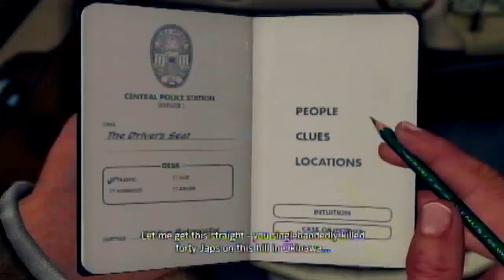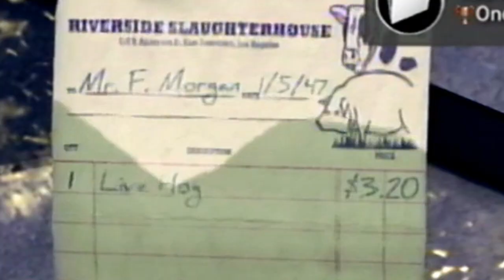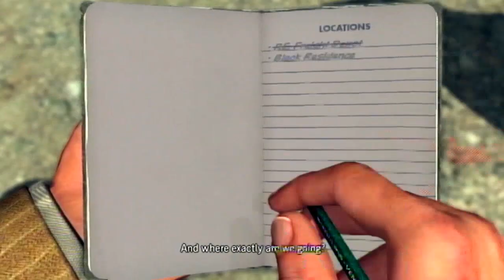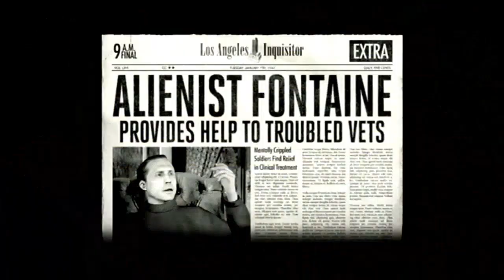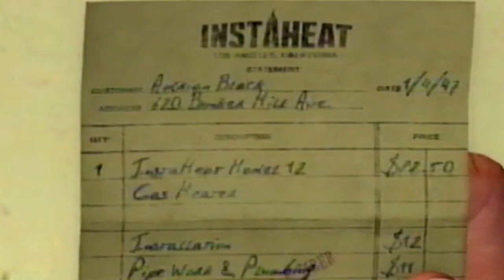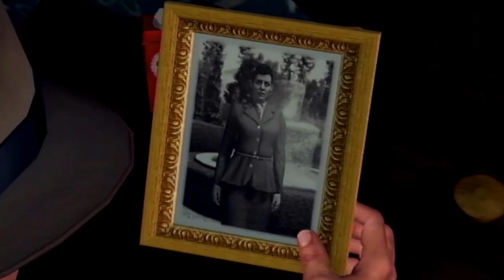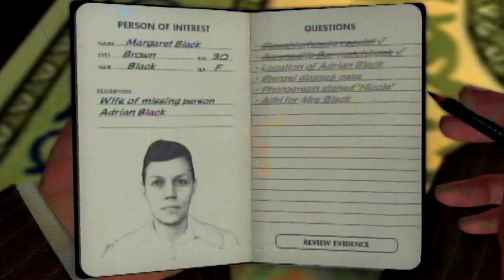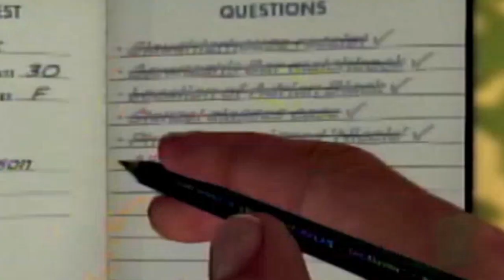L.A. Noire and the Case of the Celebrity Look-a-likes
Something fishy's going on when too many celebrity doppelgangers start popping out of nowhere...and one of them ends up dead. It's like a B-movie or somethin'.